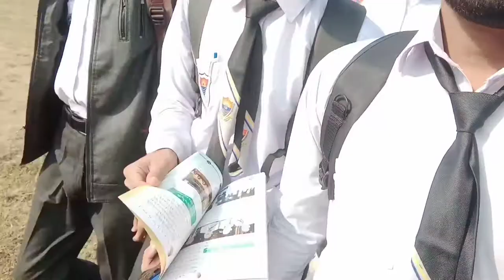GPGCS First Day College Vlog #1 | Government Post Graduate College Sahiwal Punjab Pakistan | 2021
First Day At College

Instagram | I'm on Instagram as @muqaddamwrites. Install the app to follow my photos and videos.